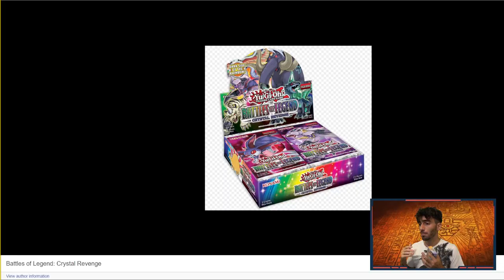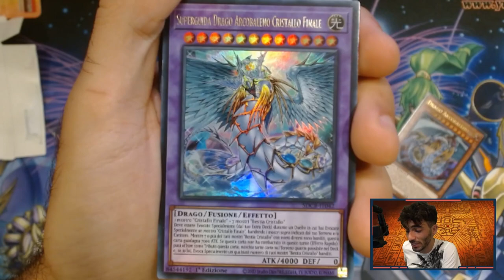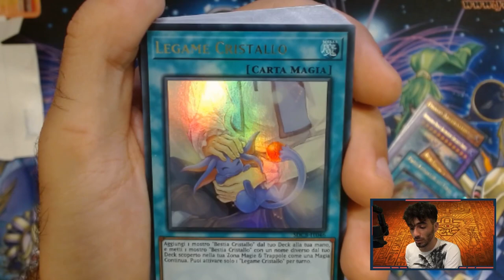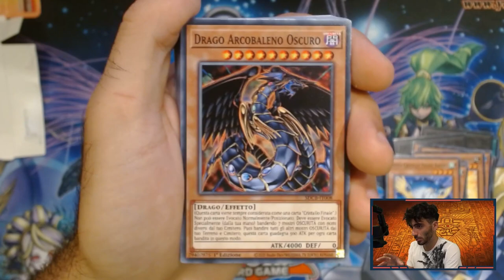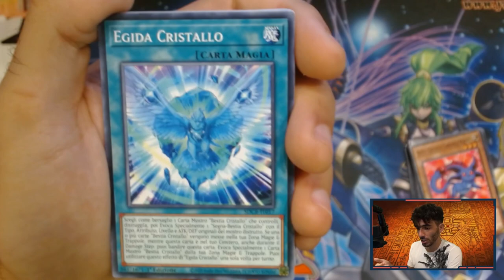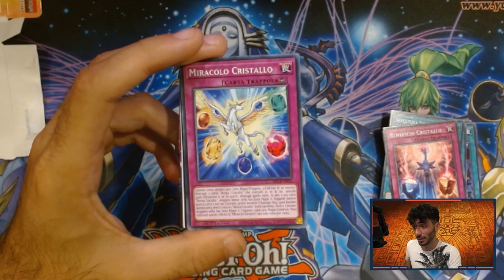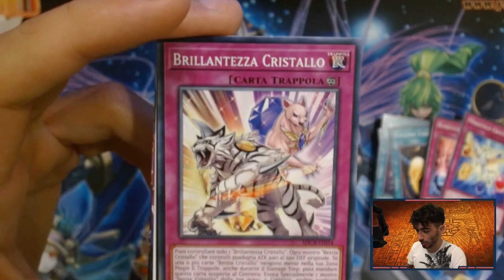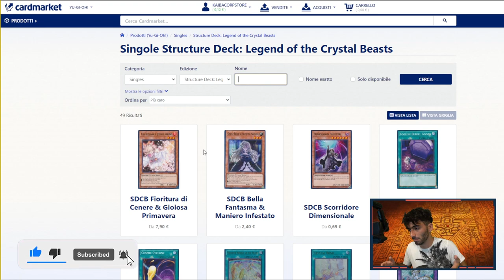CONVIENE COMPRARE IL NUOVO STRUCTURE DECK "LEGGENDA DELLE BESTIE CRISTALLO"?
🔹SOCIAL
- Instagram Cappello di Paglia: